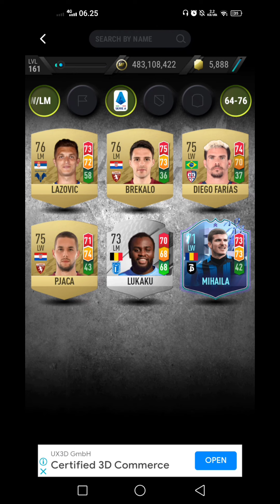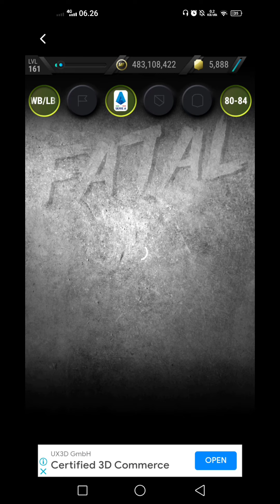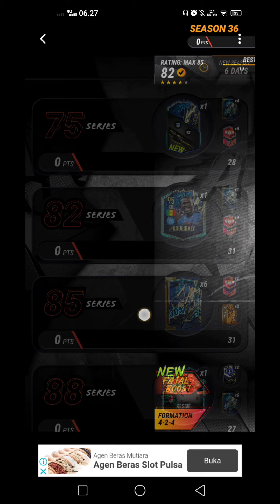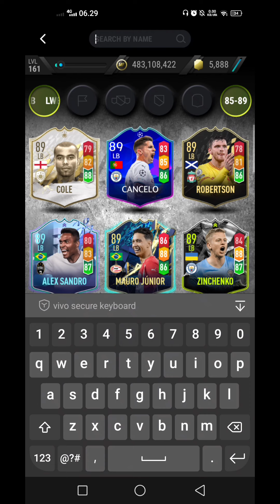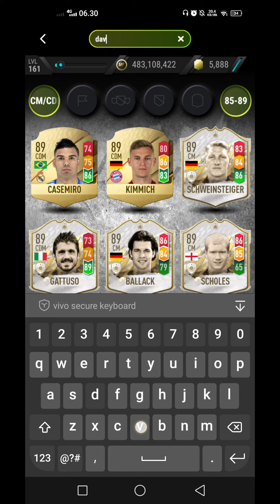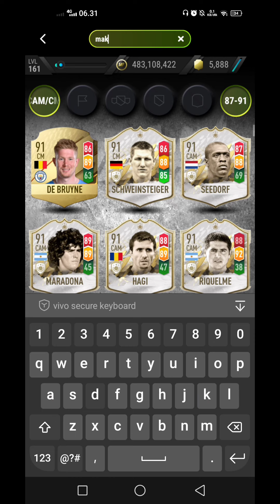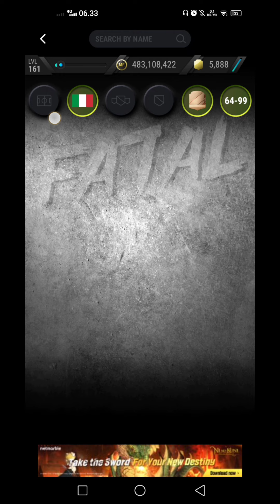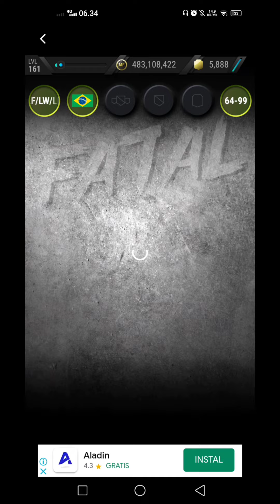Madfut 22 season 36 Fatal My club 75 82 85 88 90 92 X series best formations new boost